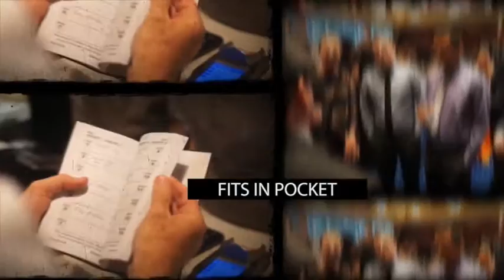CALENDAR PRESAGE BY PAUL ROMHANY - DAYTONA MAGIC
IMAGINE being able to perform at least SIX DIFFERENT routines from one pocket calendar. A years worth of miracles in your pocket.